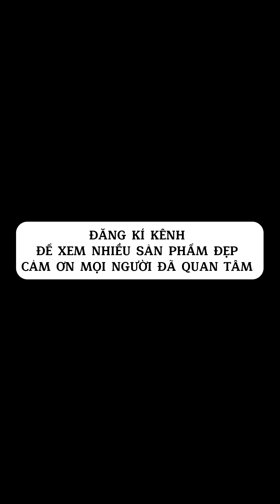CẶP LỘC BÌNH VẼ CẢNH CHIM HẠC VỀ TỔ CAO 1m55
✔️ CH3 : số nhà 8 ngõ 45 Thôn 1 Làng Cổ Bát Tràng - Gia lâm - Hà Nội ( Trụ Sở Chính ) KÊNH GỐM SỨ BÁT TRÀNG
🏠 CH1: số 115 Thuỵ Khuê, Tây Hồ, Hà Nội
✔️CH 2: số 75 Đặng Thuỳ Trâm, Cầu Giấy, HN
✔️CH 3: số 10 ngõ 45 phố Nguyên Hồng, Đống Đa, HN
✔️CH 4: số 239 Ngô Gia Tự, Hải Phòng ( lớn nhất tại hải phòng )
✔️ CH 5 : Xóm 1 Làng Cổ Bát Tràng - Gia lâm - Hà Nội